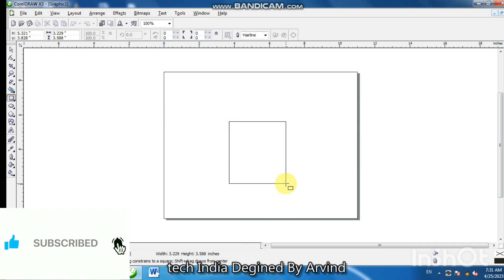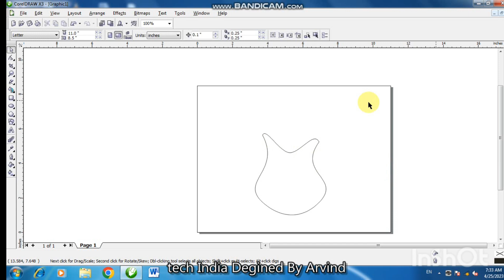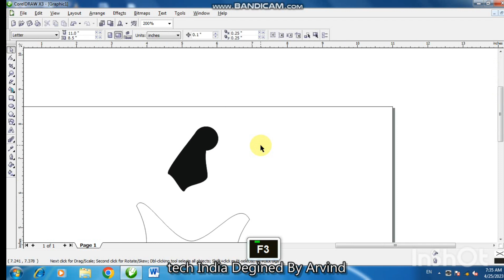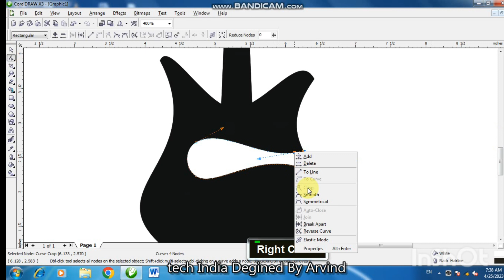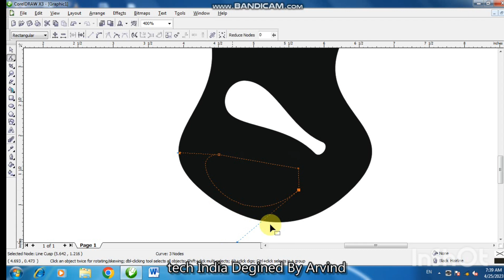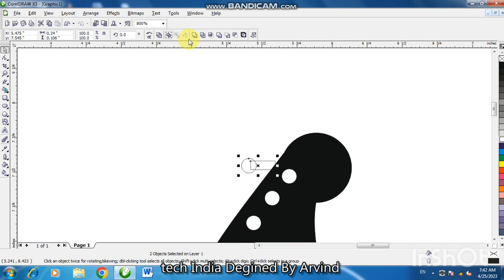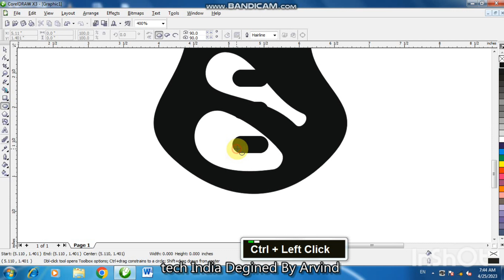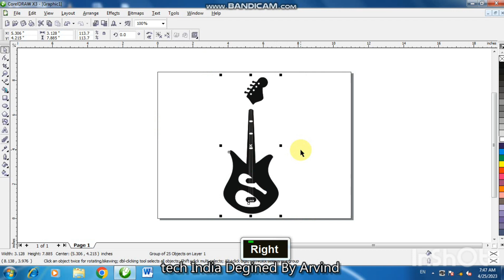how to design guitar in corel draw| guitar kaise bananye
how to design guitar in corel draw| guitar kaise bananye guitar guitarplayer designing coreldrawbest banner design in corel | marketing banner design| banner coreldrawtutorial bannerdesign art star ne channel logo design। channel logo kaise banaye। logo coreldrawinhindi logos techindia how to design sony logo। sony channel logo design।sonysab sony tv tvchannel techindia art how to draw banner in coreldraw। banner kaise banaye। banner bannerdesign design techindia how to design sony logo। sony channel logo design।sonysab sony tv tvchannel techindia art circle rangoli logo। rangoli logo kaise banaye।